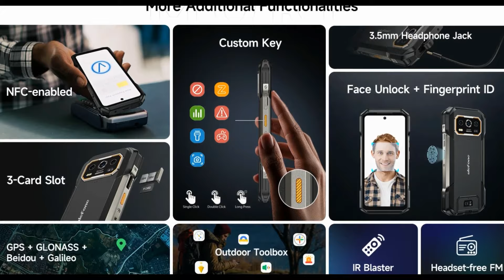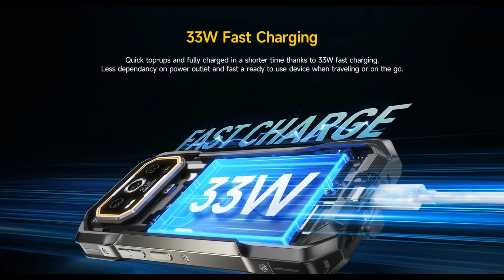Анонс Ulefone Armor 27 Pro і Armor 27T Pro! Ширококутна камера або Тепловізор в смартфоні на вибір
Придбати смартфон Armor 27 Pro на Aliexpress
Придбати смартфон Ulefone Armor 27T Pro

Смартфони Ulefone Armor 27 Pro і Armor 27T Pro анонсовано і зараз вони пропонуються по найкрацій ціні! Телефон в захищеному корпусі і батареєю на 10600 мАг, яку можна підзаряджати без дротів. Пристрій з основною камерою на 50+64 Мпікс., а також екраном з частотою 120 Гц. Подробиці у відео.

Основні характеристики Ulefone Armor 27 Pro і Armor 27T Pro:
✅ Процесор MediaTek Dimensity 6300 with 5G
✅ Пам'ять 12+12 ГБ + 276 ГБ + 2 ТБ
✅ Відеочіп Mali-G57 MC2
✅ Bluetooth 5.2, NFC
✅ Дисплей 6.78 дюйма, IPS, 20.5 : 9, 1080 x 2460 FHD+, 120 Гц
✅ Батарея 10600 мАг + 33 ВТ дротова і до 30 Вт бездротова
✅ Основна камера 50 Мпікс. Samsung S5KGN1
✅ Камера нічного бачення 64 Мпікс. OV64B Sensor